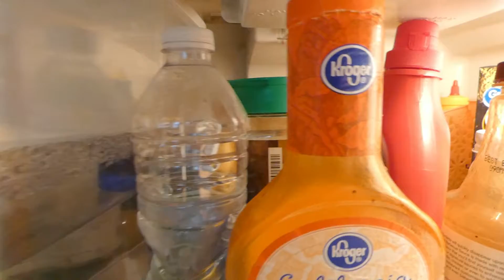Clean with Me (Fridge Edition)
Just after Thanksgiving and my fridge could use some attention. Quick clean with me.